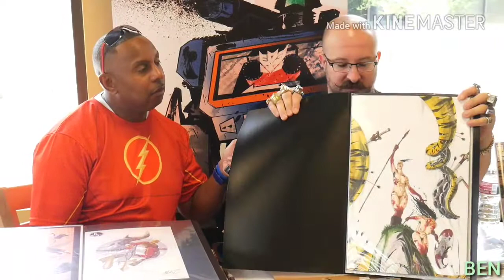Super Dave Raines @ Kapow 6/24/17 - Artist Nathanial Hamel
Super Dave Raines and The Big Show on Big Show Entertainment Network (BEN)

Interviewer: Super Dave Raines

Interview: Nathanial Hamel

Recorded on 24 June 2017 at Kapow Coffee and Comics

Featuring: Super Dave Raines

Filmed/Edited/Produced by: Chris Flower, Digital Videography Services in collaboration with Big Show "Q" Branch of Big Show Entertainment Network (BEN)

We test Comic Book Nate Knowalski's knowledge of Venom in "Super Dave Rains and The Big Show | Premiere of Venom"